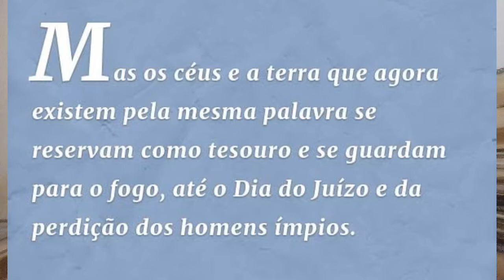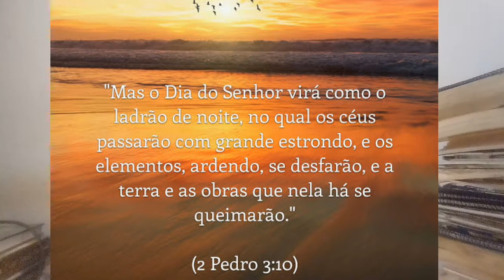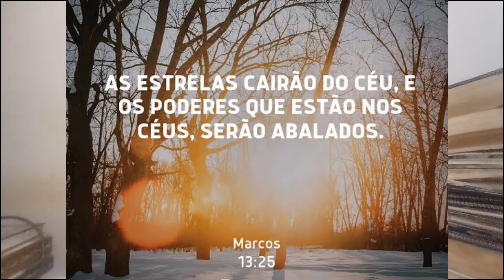URGENTE! NÃO TEMOS MUITO TEMPO DE VIDA, DISSE STEPHEN HAWKING.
PELO AMOR DEUS GENTE É O FIM. ACABOU! ASSITA ESSA VIDEO URGENTE.
IMPORTANTE. ATENÇÃO! NOTA DE ESCLARECIMIENTO.

QUERO INFORMAR QUE SEI A PRONUNCIA CERTA DO NOME STHEPEN HAWKING, SÓ QUE ME EMPOLGUEI E NEM PERCEBI QUE ESTAVA FALANDO A PRONUNCIA DO JEITO DA ESCRITA!